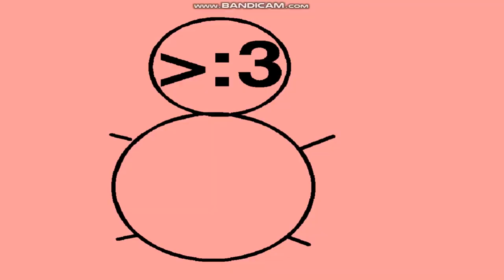THE JYYVTNESS OF RANDOM